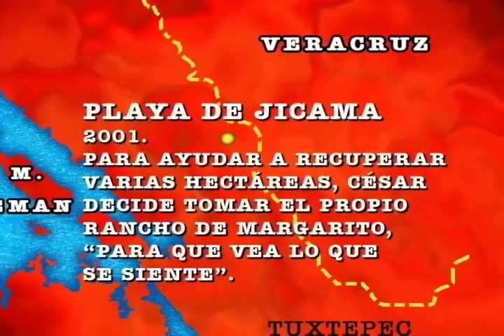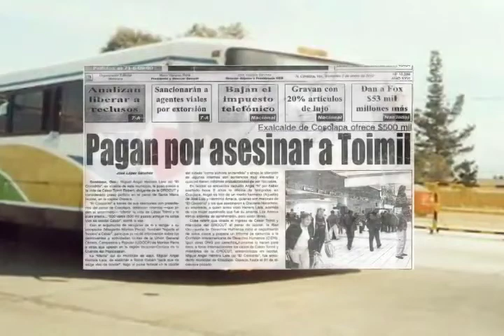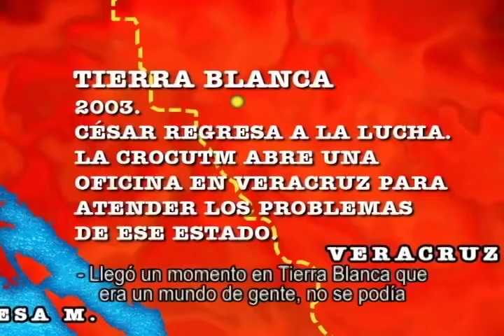DESTERRADOS: Vida y Obra de César Toimil Parte III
Por más de 20 años, los campesinos de la Cuenca del Papaloapan, en la frontera de Oaxaca y Veracruz, México, han sido asesinados y despojados de sus tierras con la complicidad del gobierno.

Hasta que un hombre dijo basta.

César Toimil Robert, nacido en Acatlán de Pérez Figueroa, Oaxaca, un luchador social que llegó a convocar a más de 20.000 miembros en su organización, el Consejo Obrero Campesino Urbano de Trabajadores de México (CROCUTM).

      Este documental cuenta la vida y obra de César Toimil, y desmiente la versión del gobierno que lo acusa de "robaganado" y narcotraficante. César vivió y murió defendiendo una causa, acabar con la injusticia en México.

Tercera Parte de 5.